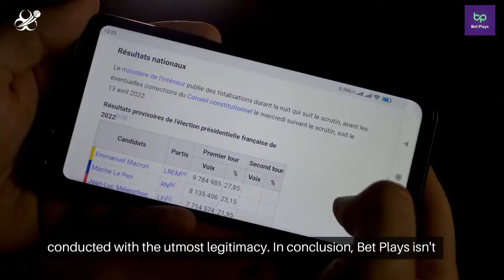BetPlays (बेटप्लेज़) India 2024 Safe Betting - India Bet Master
*IndiaBetMaster.com - Is BetPlays Real or Fake?*

In this video, we have an exciting review for all you cricket fans in India, tackling the burning question of whether BetPlays India is safe or not?